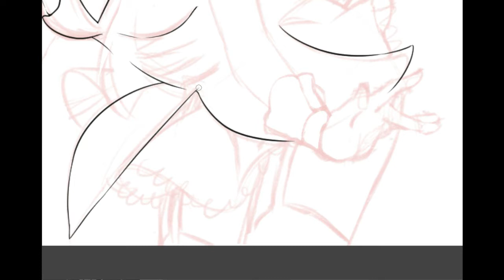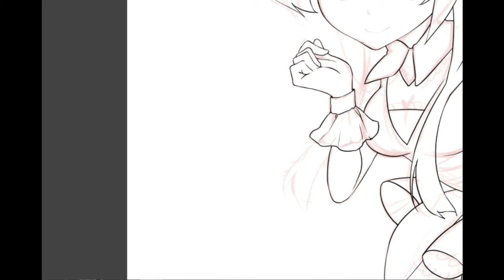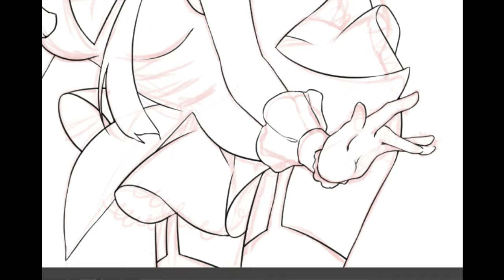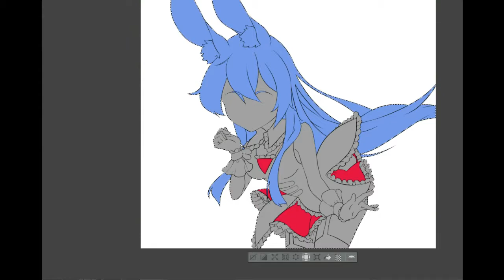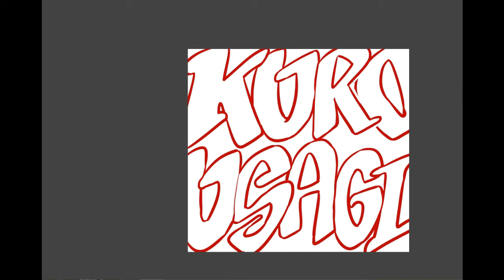Speed Paint [Kuro Usagi]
Kuro Usagi aka Black Rabbit from mondaiji tachi ga isekai kara kuru sou desu yo? (Problem children are coming from another world aren't they?)

If you want to suggest something you'd like to see or just want to be up to date with what i am drawing you can get in contact with me here:

Time: 4,5 hours
Program: Clip Studio Paint EX, Wondershare Filmora
Hardware: Wacom Intuos pro Medium, Lenovo Ideapad Flex 15